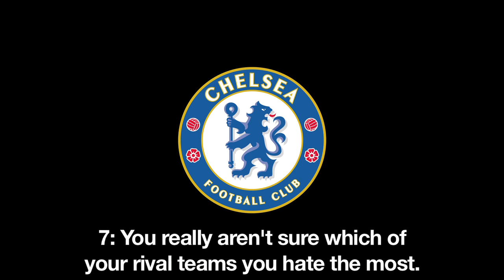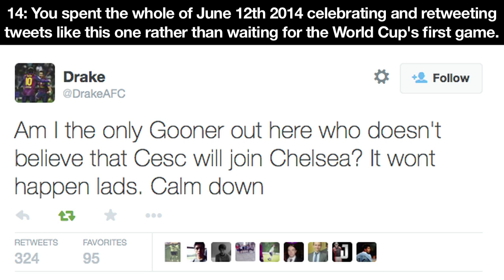15 Signs You're A Chelsea Fan